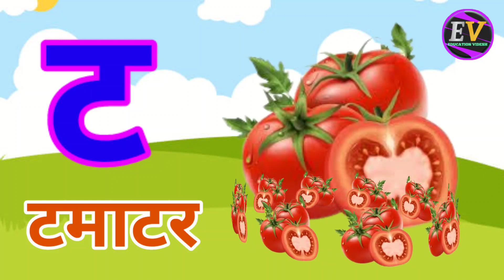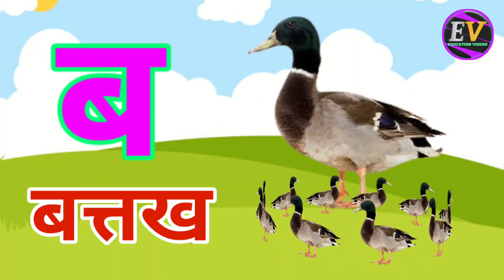अ से अनार,आ से आम,हिंदी वर्णमाला,अआइईउऊ,क से कबूतर,a se anar,aa se aam,हिंदीस्वरब्यंजन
abcd
hindi alphabets
hindi rhymes
hindi rhymes song
hindi varnamala
hindi varnmala
kkhggh
nursery balgeet
nursery rhymes
हिंदी वर्णमाला
Hindi Varnmala Balageet
Hindi Varnmala Geet
Hindi Varnmala
Nursery rhymes
हिंदी वर्णमालागीत
हिंदी स्वरब्यंजन
हिंदी बालगीत
बालगीत
education videsh
hindi varnmala geet
hindi varnmala
हिंदी वर्णमाला
असे अनार
आ से आम
कसे कबूतर
a se anar,aa se aam, chhoti e se imli, badi e se ekha.Chhota usse ullu, bada usi hun, Ka se kabutar, kha se Khargosh, ga se gamla, Hindi varnmala, a se gya Tak, a se gya Tak Hindi varnamala, Hindi alphabets, Hindi vowels, a aa I ee. k kh g gh ch chh j jh, अ से ज तक, हिंदी स्वर, अ आ इ ई उ ऊ ऋ ए ऐ ओ औ अं हिंदी अक्षर, क ख ग घ च छ ज झ ट... ज्ञ,swar, learn hindi alphabets, learn hindi varnmala, word mala sikhen, varnmala sikhen, hindi swar seekhe, a aa I ee, ka kha ga gha cha chha ja ,a for apple, Phonics sond, nursery rhymes.apple. vovels, hindi kids, a se amrood.aa se aam, hindi varnmala geet,varnmala balgeet, balgeet.
Hello Friends,
We provide Vedoes for children in very simple way.
@ChuChu TV Nursery Rhymes & Kids Songs
@Naima study
@ChuChuTV Hindi
@Infobells - Hindi
@Chhotu TV